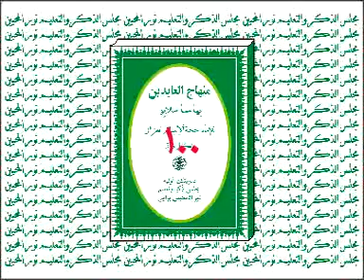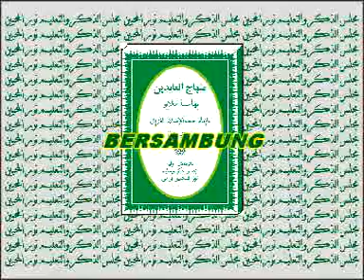100 MINHAJUL ABIDIN 13 JUZ 5 oleh KH. MUHAMMAD BAKHIET